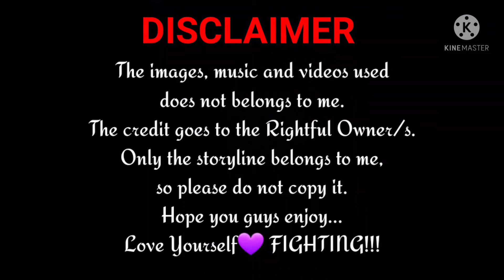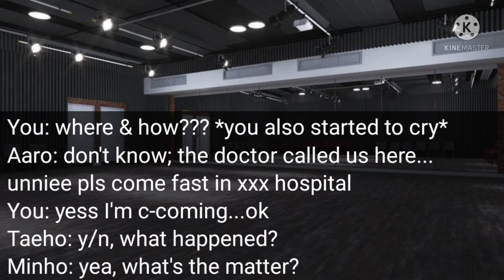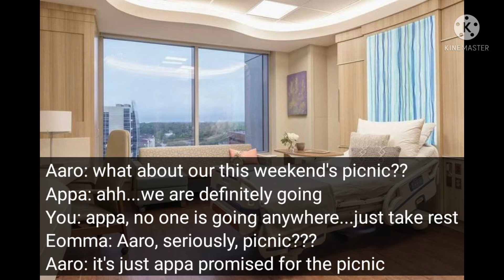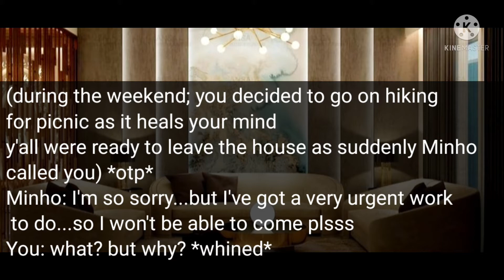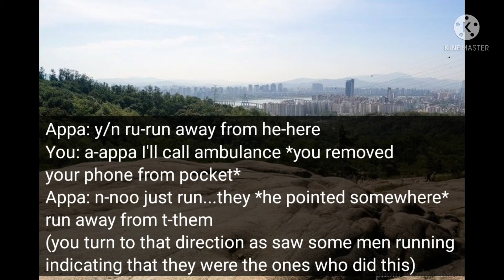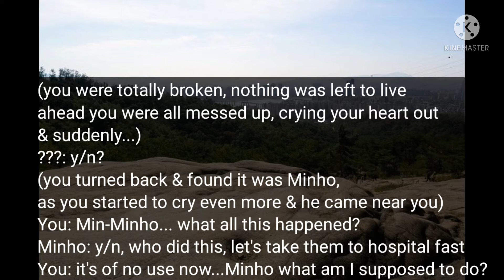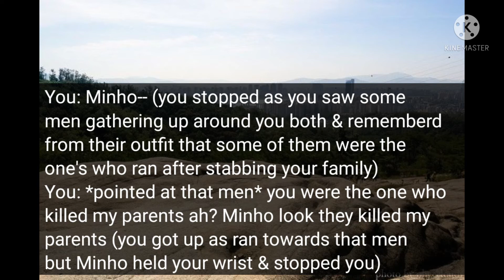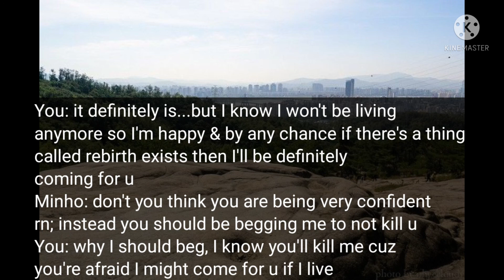▪︎Rings Of Truth▪︎|| Kim Taehyung Series: Part‐3 || BTS FanFiction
.☆RINGS OF TRUTH. ☆
TAEHYUNG Series

It is a Fan Fiction. It is not related to character's personal life; so don't take it seriously.
The storyline belongs to me so please do not copy it.

▪︎Source of Picture: Pinterest

▪︎Storyline and Editing: ARMY's Arena 아포방포